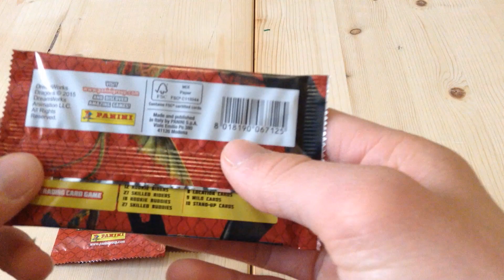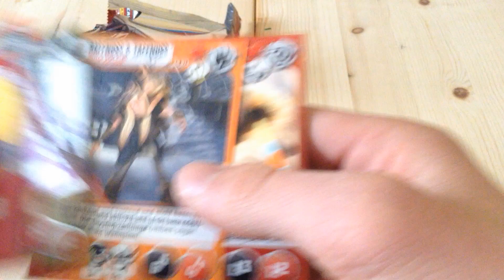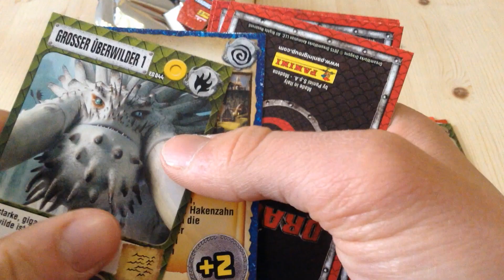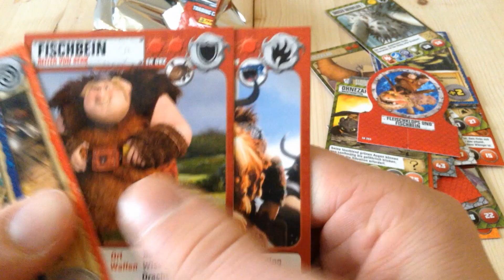Dragons - 5 Booster [ Opening / Unboxing ]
Wir öffnen heute für euch 5 Booster der Dragons Serie. Viel Spaß!

Ihr wollt mit mit tauschen oder mir etwas zusenden?